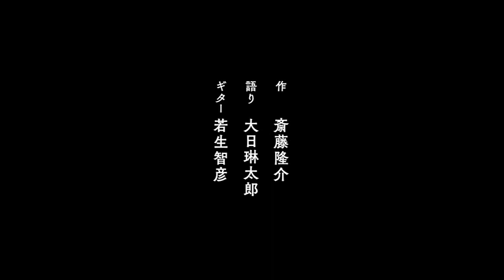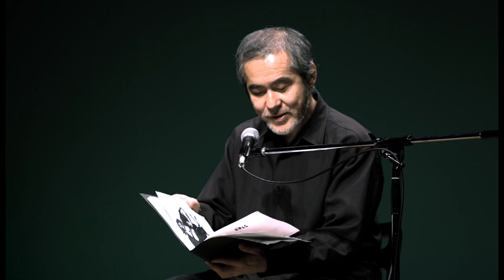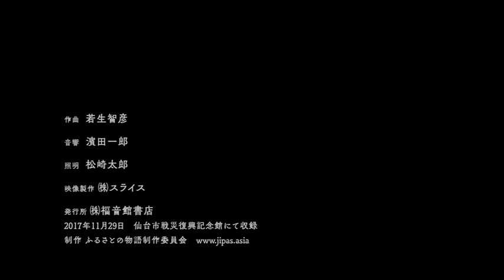八郎 斎藤隆介 作 大日琳太郎 朗読 若生智彦 ギター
大男の八郎はなぜ自分の身体が山のように大きいか知らない。ところがある日、大波に田畑を流されて泣く百姓を見て、初めて自分の天命を知り、荒れ狂う海に向かう。

2017年11月29日(水)　仙台市戦災復興記念館にて収録
作曲：大日琳太郎　ギター編曲：若生智彦
音響：濱田一郎　照明：松崎太郎
映像撮影と編集：㈱スライス
企画：大日プロダクション
発行所：福音館書店